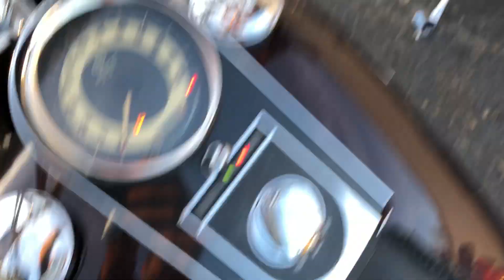2006 Harley-Davidson® FLSTNI - Softail® Deluxe ** Frankenstein Sport Trike**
YOU ARE LOOKING AT A 2006 HARLEY DAVIDSON SOFTAIL DELUXE FRANKENSTEIN SPORT TRIKE (FLSTNI) WITH 31,782 MILES ON IT. IT IS BLACK CHERRY IN COLOR AND POWERED BY A 88" 1450cc ELECTRONICALLY FUEL INJECTED ENGINE AND 5 SPEED TRANSMISSION.
ASK FOR Tom Burnz